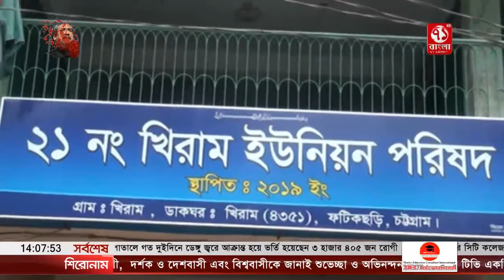চেয়ারম্যানের উপর হামলার প্রতিবাদে সংবাদ সম্মেলন ফটিকছড়ির খিরামে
চট্টগ্রামের ফটিকছড়িতে খিরাম ইউপির নব নির্বাচিত চেয়ারম্যানের উপর ইয়াবা ও মাদক ব্যবসায়ী এবং এলাকার চিহ্নিত সন্ত্রাসী কর্তৃক হামলার প্রতিবাদে সংবাদ সম্মেলন অনুষ্ঠিত হয়েছে।